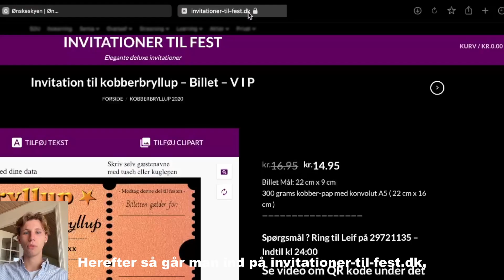Indsæt QR-kode fra Ønskeskyen